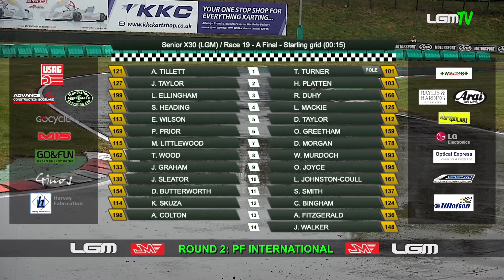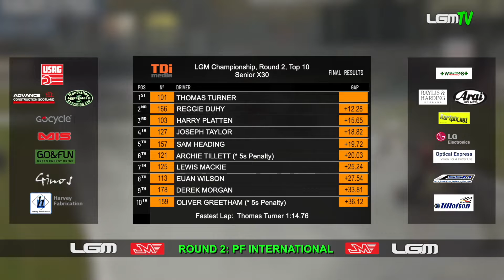LGM Round 2 Final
Little Green Man Round 2 X30 Senior Final